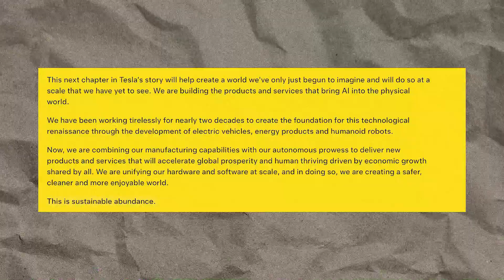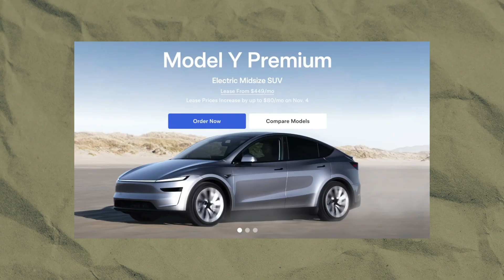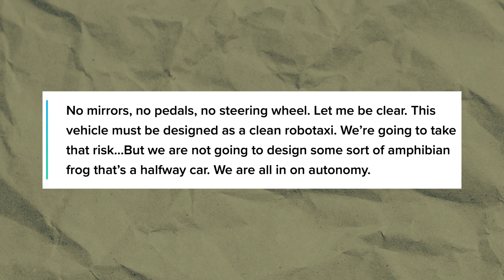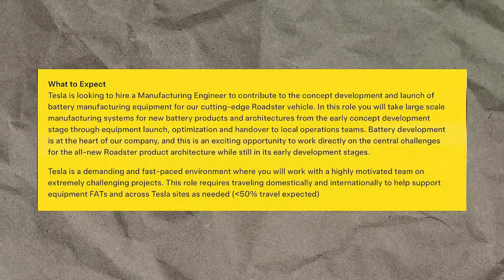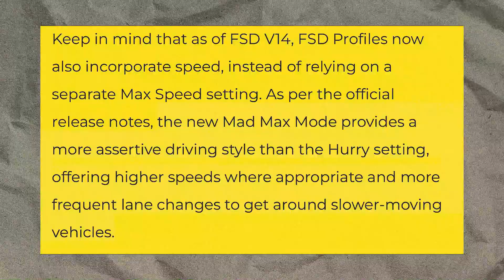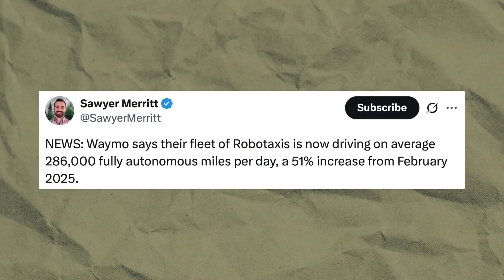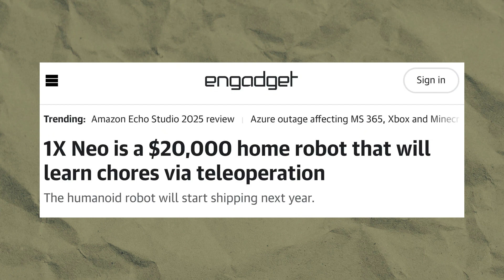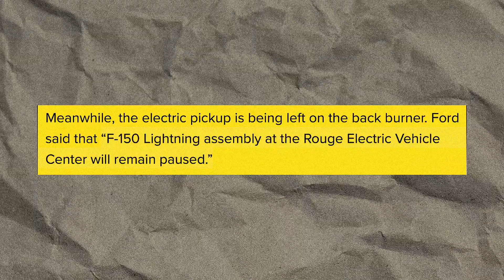It’s Official : Tesla’s Secret Model Is Finally Real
Tesla just confirmed the update everyone’s been waiting for — and it’s exactly what fans hoped to see. From Tesla’s new mission statement and the Cybercab updates to Lucid’s NVIDIA partnership, Ford’s EV slowdown, and Sharp’s new electric concept, we’re covering everything.

This is the latest Tesla, EV, and tech news — and it’s shaping the future faster than anyone expected.